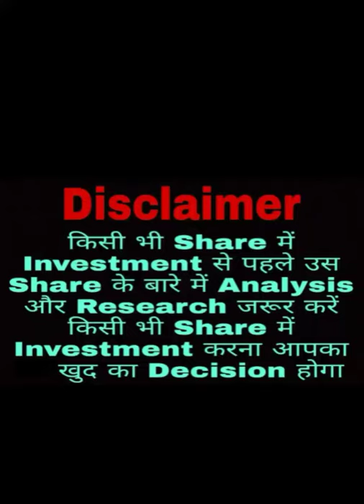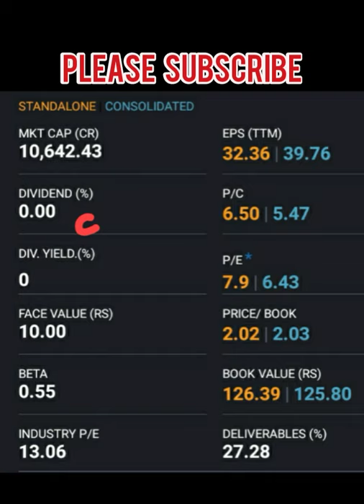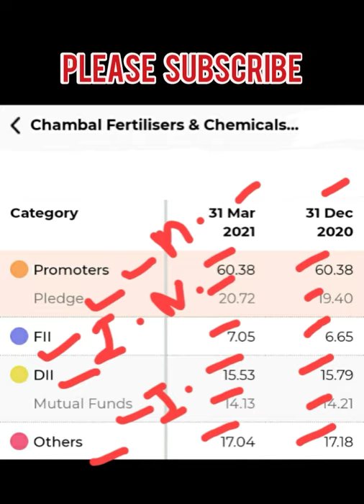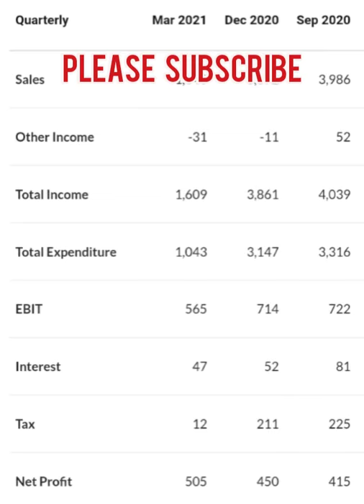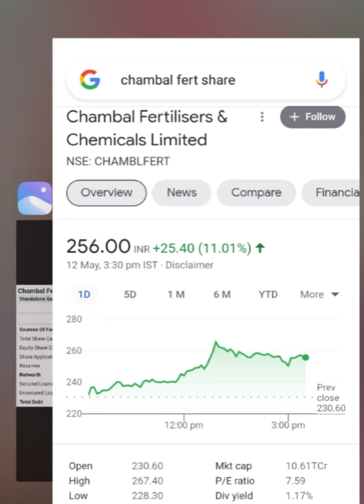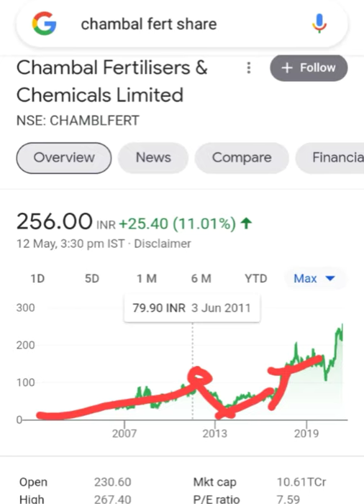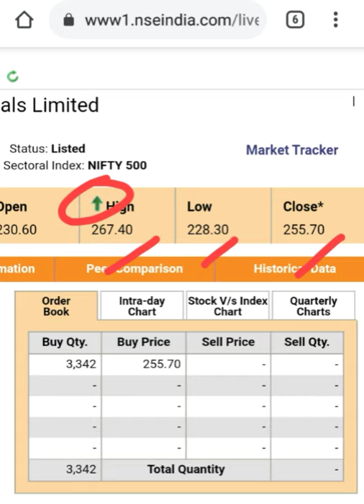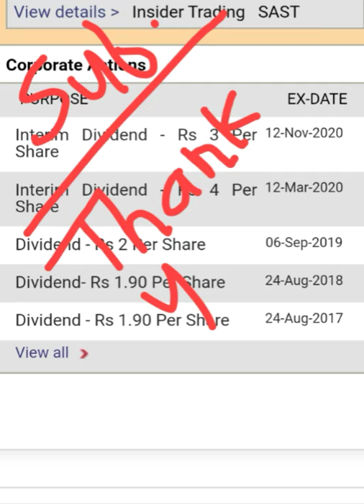Chambal Fertilisers & Chemicals Ltd🔥ये Stock आपका पैसा कई गुना बढ़ा सकता है